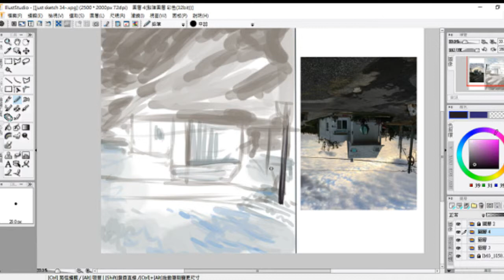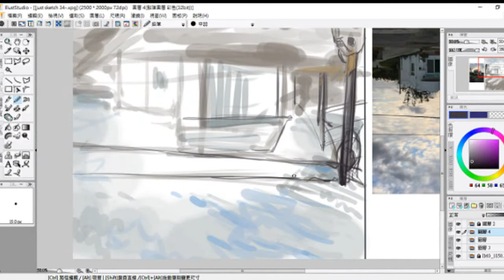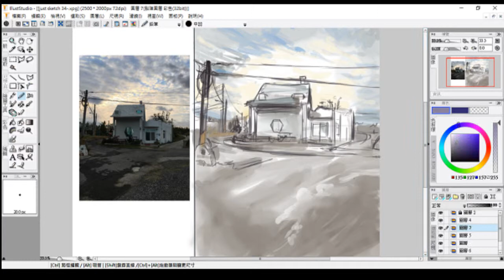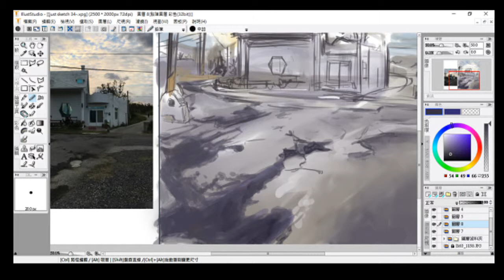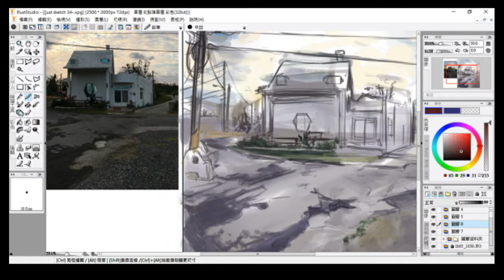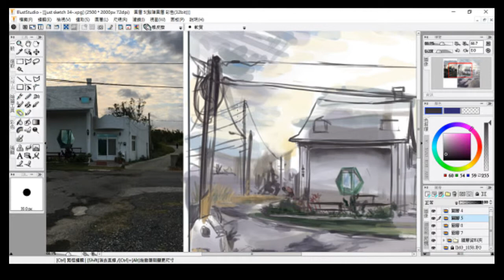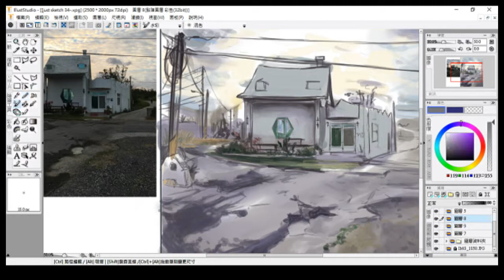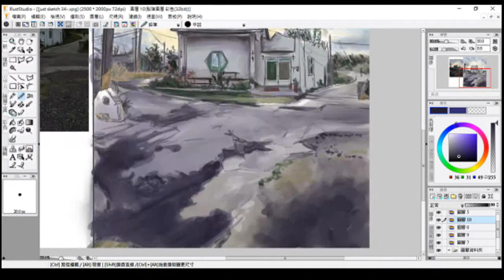Just Sketch Day 34-36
I read “The 5 Second Rule” and I like author’s everyday courage idea. I really need a push to face my fear － poor sketch skill.

I decide to sketch for 60 minutes every day until the end of this year.

Exception(Sunday or Saturday)
I try faster record speed.
Total: 155min (D34 35min +D35 60min + D36 60min)